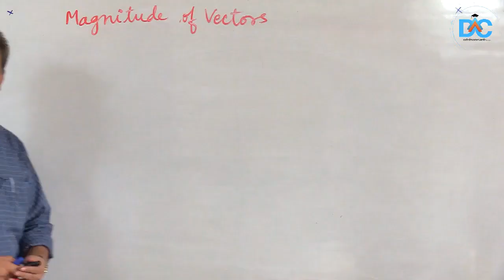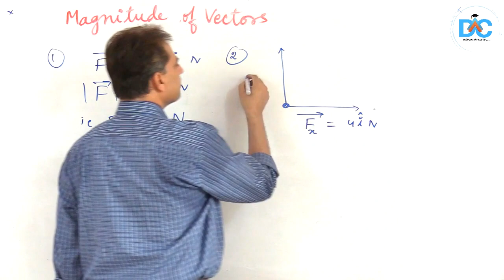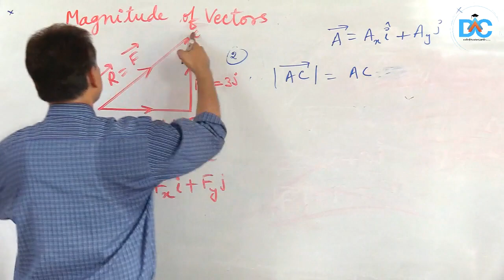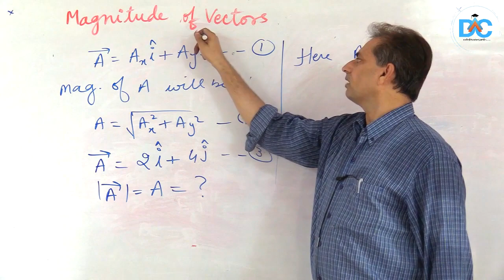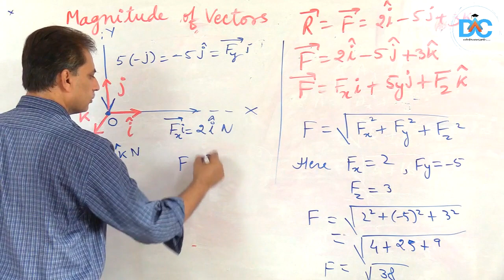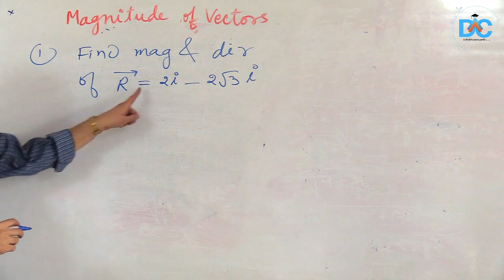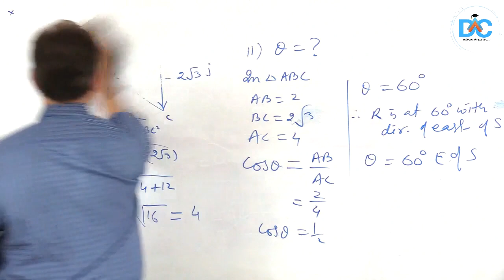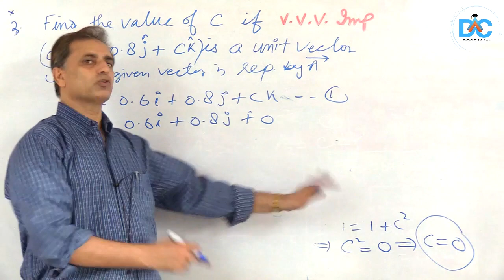Online classes for Class 11th | Lecture-4 | PHYSICS-Magnitude of Vectors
Registrations open for DAC's Classroom Programs!

15/06/2020:         4:00-5:15 PM : CHEMISTRY (YouTube)   | 5:30-6:15 PM: PHYSICS(YouTube)
16/06/2020:        4:00-4:45 PM: MATHS(YouTube)
17/06/2020:        4:00-4:45 PM : CHEMISTRY (YouTube)   | 5:00-5:45 PM: PHYSICS (YouTube)
18/06/2020:        4:00-4:45 PM: MATHS(YouTube) | 6:00-7:30 - PHYSICS  (Class room programme)
19/06/2020:        4:00PM- 5:30 : CHEMISTRY (Class room programme)| 6:00PM-7:30: PHYSICS (Class room programme)
20/06/2020:       4:00PM- 5:30: MATHS (Class room programme)| 6:00PM-7:30: PHYSICS (Class room programme)
21/06/2020:(Sunday) :  10:00 AM  Chemistry  (Class room programme)| 12:30PM : MATHS (Class room programme)

16/06/2020:       4:00 PM -  Chemistry
17/06/2020:       4:00 PM -  Physics
18/06/2020:       4:00 PM - Physics
19/06/2020:       4:00 PM - Maths
20/06/2020:       4:00 PM - Chemistry

15/06/2020:         5:00-5:45 PM : Mathematics(YouTube)
16/06/2020:        5:00-5:45 PM : Physics (YouTube)
17/06/2020:        5:00-5:45 PM : Mathematics (YouTube) | 6:00-6:45 : Chemistry (YouTube)
18/06/2020:        5:00-5:45 PM : Mathematics(Class room programme)
19/06/2020:        5:00-5:45 PM : Mathematics(Class room programme) | 6:00-6:45 : Chemistry (Class room programme)
20/06/2020:        5:00-5:45 PM : Physics (Class room programme)
21/06/2020:         Holiday